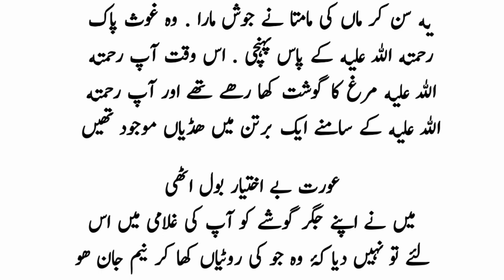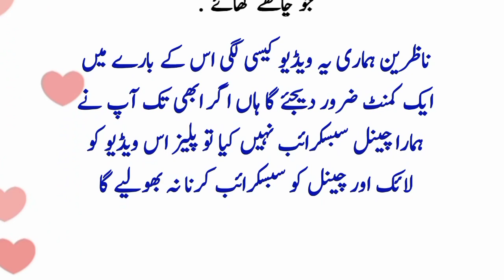جب ایک عورت نے اپنا بچہ شیخ عبدالقادر جیلانی کے حوالے کیا